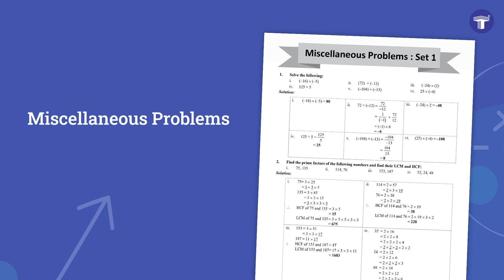Std. 7th Perfect Mathematics Notes and Workbook Combo, English Medium | Target Publications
Introducing Target's Std. VII Mathematics Notes & Workbook (English & Semi-English Medium) tailored to the latest Maharashtra Board Textbook and following the CCE Pattern. The notes offer solutions to practice sets, incorporate textbook activities, and provide additional exercises along with MCQs for competitive exam readiness. Assessments with answer keys ensure effective knowledge evaluation. Meanwhile, the workbook covers textbook problem sets with solved examples, includes in-text and activity/project-based questions, and offers ample writing space for student answers. With mind tests for quick revision and final answers provided, students can enhance their mathematical skills with clarity and confidence.